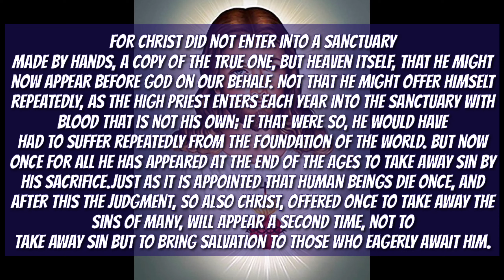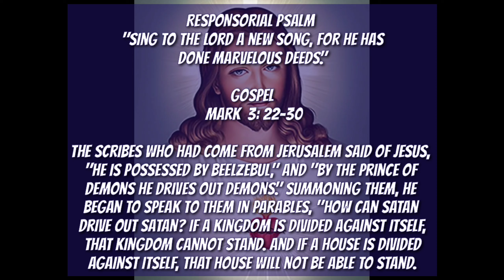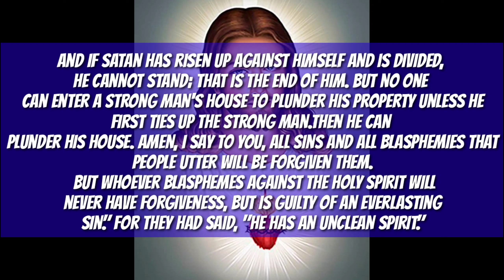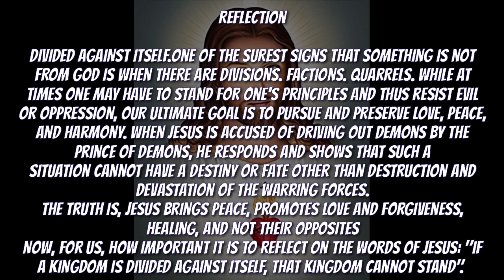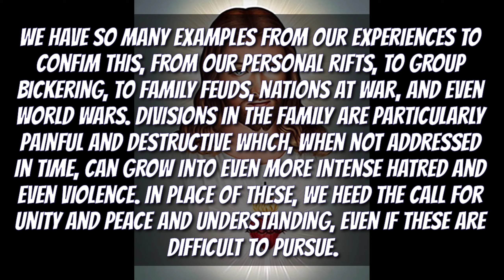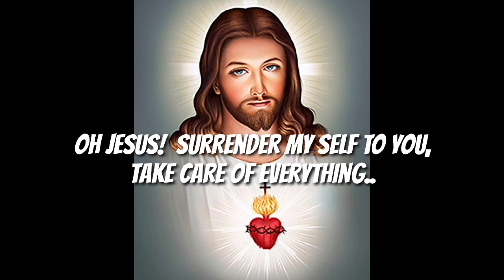January 23,2023 Our daily bread ( 365 days with the Lord )